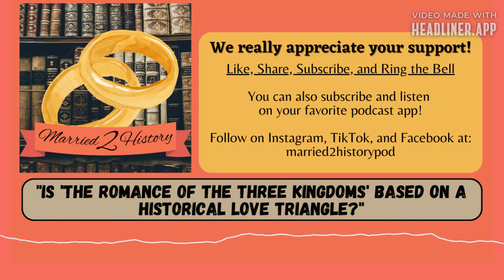1. Romance of the Three Kingdoms | Married to History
"Is 'The Romance of the Three Kingdoms' based on a historical love triangle?"

Also, let us know if you have a silly question idea or if there's something from history that you would love to learn about!

You can also leave a kind note and "buy our kids a pizza"